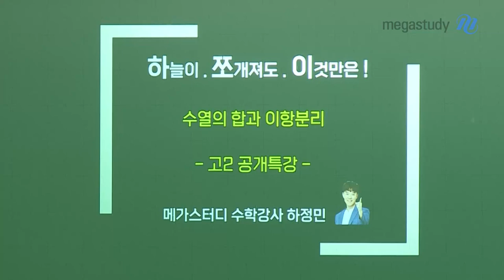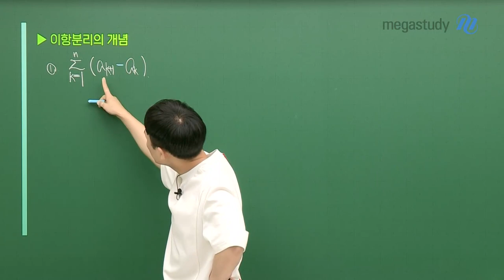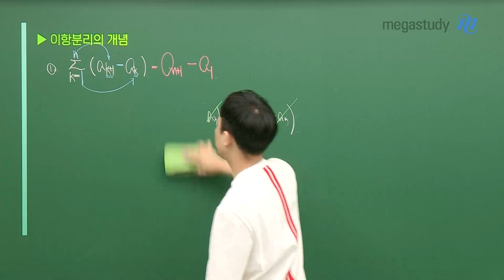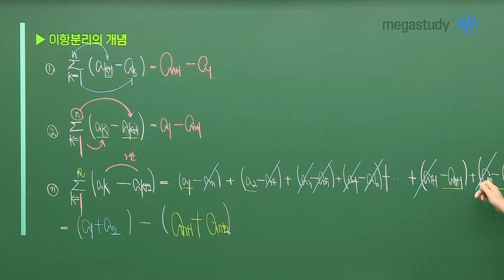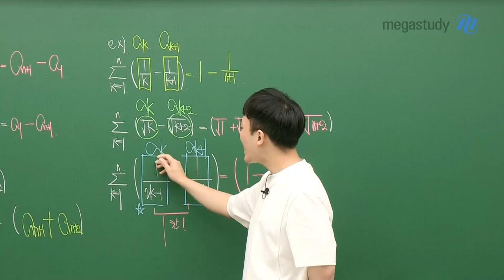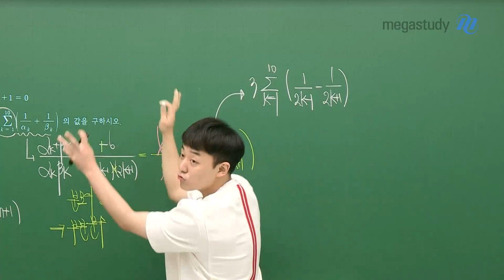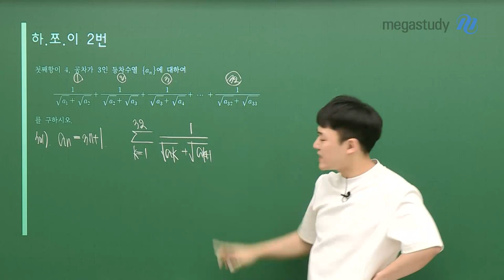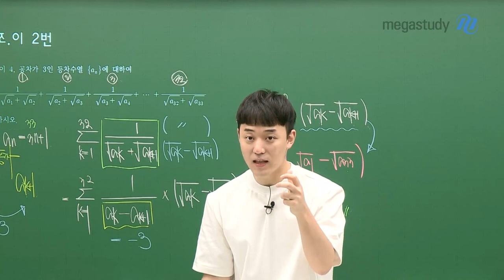[메가스터디] 수학 하정민쌤 - [하.쪼.이] 수열의 합과 이항분리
하늘이 쪼개져도 이것만은 꼭!!

안 배워도 풀 수는 있지만 시간이 오래 걸려
계산의 속도를 높일 수 있는 테크닉이 필요한 개념
"수열의 합과 이항분리"

이항분리의 개념부터 실전 문제 적용까지!

이번 기말고사 빈틈 없이 준비하고 싶다면 1, 2탄도 완벽 복습하자!
하.쪼.이 1탄 사인법칙과 코사인 법칙 바로가기 CLICK!
하.쪼.이 2탄 등차수열의 핵심 바로가기 CLICK!